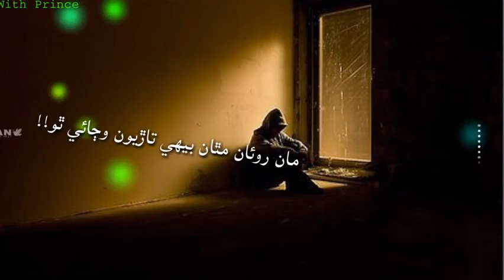master manzoor sindhi whatsp video status